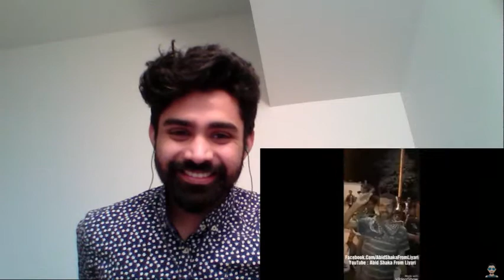Indian Guy Reacts to Pakistani Memes (Compilation)